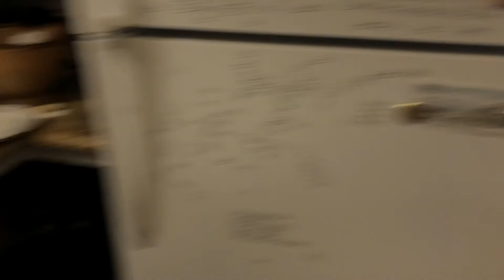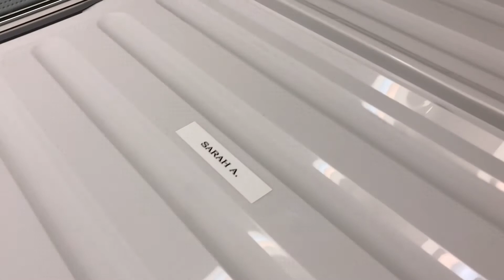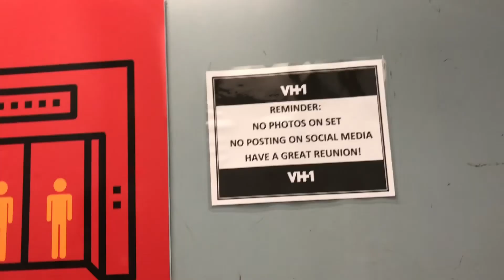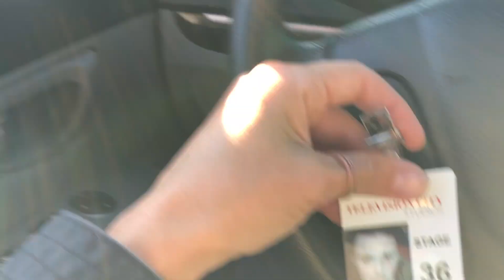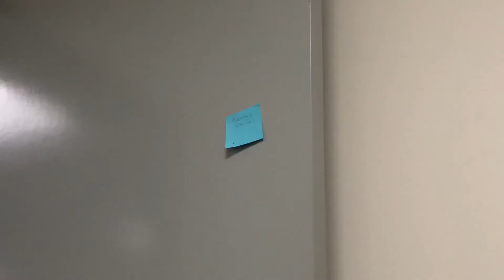CBS VH1 Reunion BTS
Had a fun time working on the CBS (Hollywood) lot with I Love New York and Hollywood Exes Reunion shows. Wasn’t able to get a lot of behind the scenes because I was working closely with talent. But it was fun working for the first time with my friend Sarah Ault! October 22nd 2020